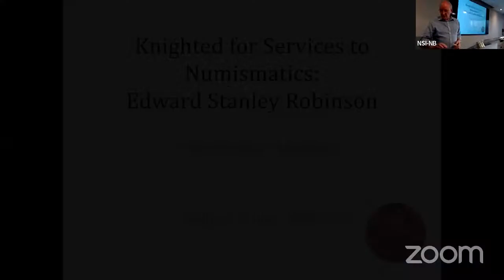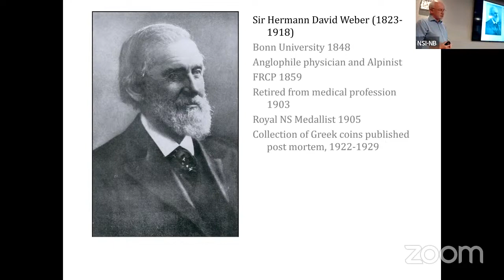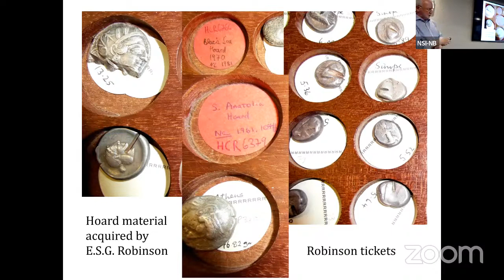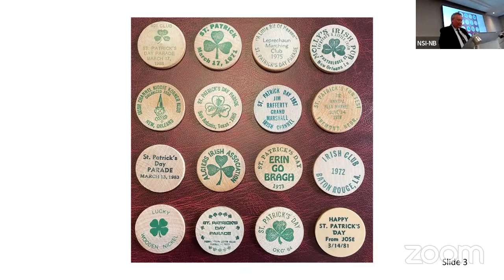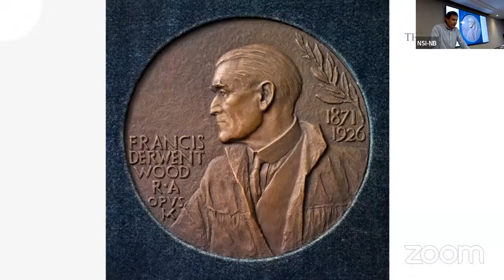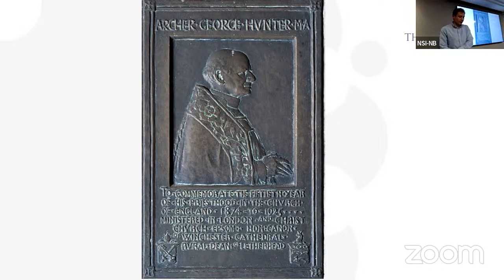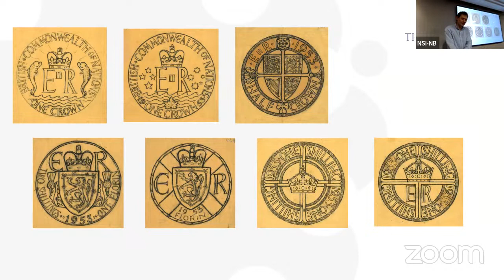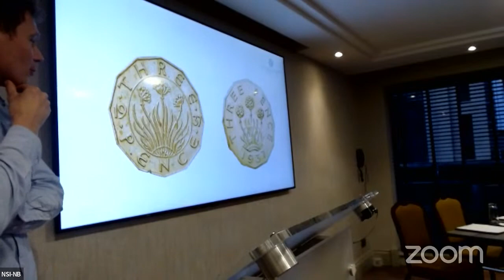NSI-NB 60th Anniversary - Barry Woodside Memorial Lecture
The Numismatic Society of Ireland (Northern Branch) was established in 1963 and this year marks its 60th anniversary.  To celebrate, the Society held a public lecture in the Europa Hotel, Belfast, on Friday 9th June.

Timecodes
0:00 - Intro - by Alan Dunlop - Chair NSI-NB  (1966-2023)
0:42 - "Knighted for Services for Numismatics: Edward Stanley Robinson" - by Peter Peterson-Morley - Noonans Mayfair
45:44 - "A Tribute to Barry Woodside" - by Dr John F. Rainey MBE - President BANS; Vice Chair NSI-NB
59:12 - "Frances Madge Kitchener,  a wasted talent?" - by Chris Barker - The Royal Mint Museum